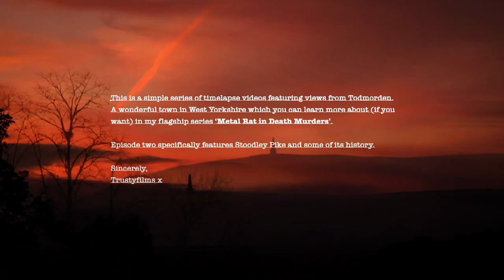Fifty Shades of Tod: #1 Stoodley Pike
A new series of timelapse photography shots showing off the Happy Valley's colour palette. This episode focuses on Stoodley Pike from my kitchen window. Rarely does this view fail to impress me, so I thought I would share it with you.

Laterz, babe! x